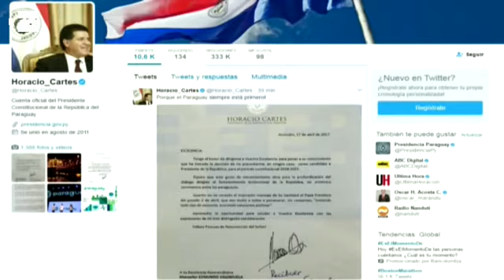Secretario general de la OEA descarta aplicar carta democrática a Paraguay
Asunción, 20 abr (EFE).- (Imágenes: María Sanz) El secretario general de la OEA, Luis Almagro, dijo hoy tras reunirse con el presidente paraguayo, Horacio Cartes, que no hay "ninguna razón" para aplicar la carta democrática a Paraguay, como pidió la oposición tras la violencia generada a finales de marzo por un cuestionado proyecto de reelección.